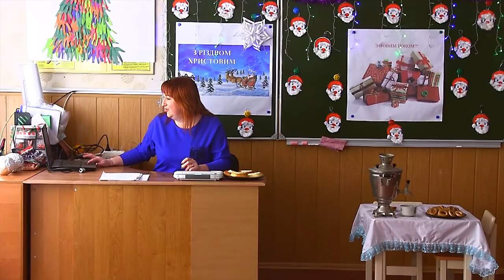Новогоднее приключение в Покотиловском лицее part I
Уважаемый …
Если Вам интересны другие материалы нашего производства, то позвольте рекомендовать Вам